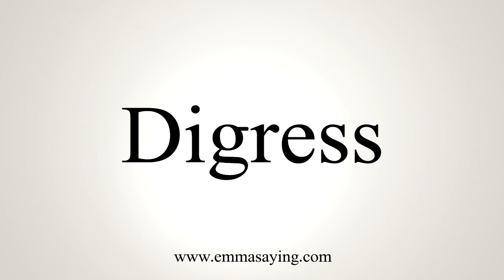How To Say Digress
Learn how to say Digress with EmmaSaying free pronunciation tutorials.